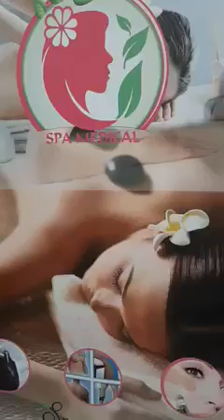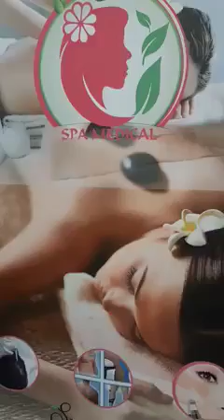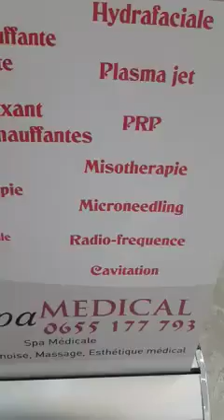لكل من يعاني من الام المفاصل روماتيزم لارطروز العلاج بجاكوزي وكذلك علاج انتفاخ اليد لمرضى سرطان